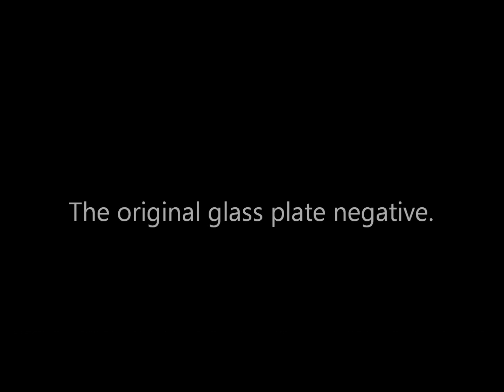Film-Like Photographic Sequence of Union River Traffic on the James River During the Civil War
Photographs of military transport vessels and a Union Army encampment along the James River in Virginia during the American Civil War, c. 1864. A rather mundane scene compared to others in the series of photographs.

These four looped photographs were taken in quick succession with a 4-lens stereoscopic camera and reveal that a time of possibly a few seconds between when the images on the glass negative plate were exposed. A primitive film emerges when they are animated as seen here. Probably taken by a photographer employed by Mathew Brady.

Switch the resolution to 1080p for the best image.